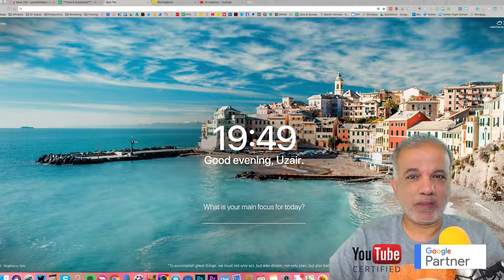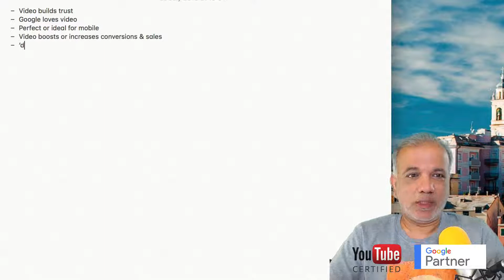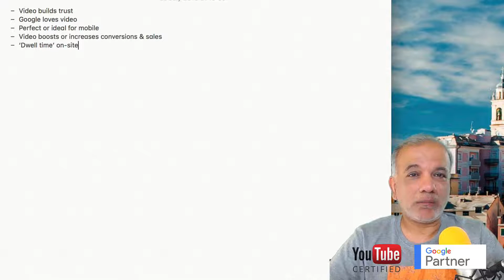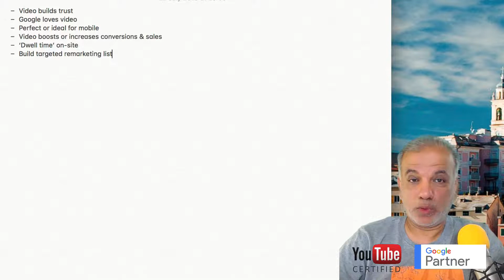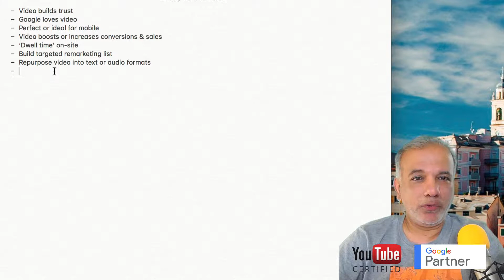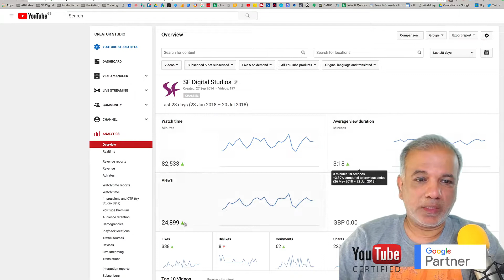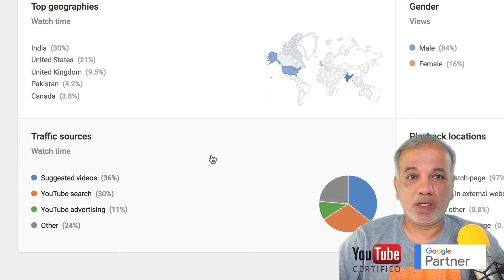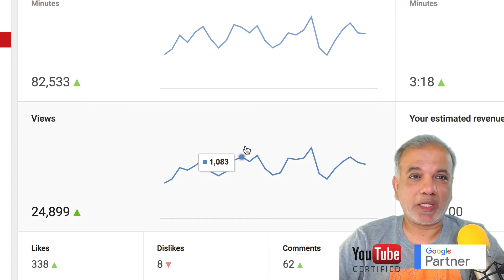How to grow your business with video marketing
In this video you will learn you to grow your business using video marketing. Video marketing is one of the best ways to generate new leads or sales.

YouTube is the 2nd largest search engine in the world after Google. There is huge amount of traffic on YouTube and the best thing is that not many businesses are using YouTube the right way.

I cover the following in this video:

Video builds trust
Google loves video
Video is perfect for the mobile or smartphone
Video boosts or increases conversions or sales
What is ‘Dwell time’
Build targeted remarketing list
Repurpose video into text or audio formats

Free Resources